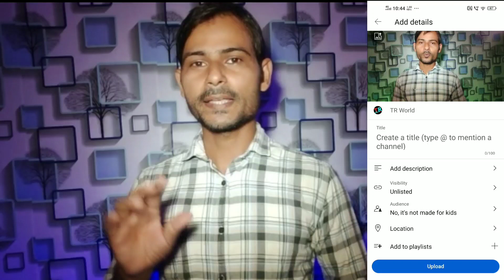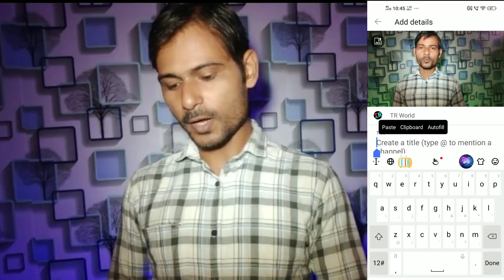YouTube वीडियो Upload करने का सही तरीका जानिए|Best Time To Upload Video On Youtube 2022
YouTube वीडियो Upload करने का सही Time जानिए|Best Time To Upload Video On Youtube 2022

Right to upload video on youtube
what time is best for uploading youtube video,
manoj deyupload video on youtube
Best time to upload youtube videos 2022
best time to upload youtube videos in india 2022
youtube video upload karne ka time
youtube video upload karne ka sahi time 2022,
youtube video upload time 2022
 junnu ki tech best time to upload youtube videos

technical yogi
 hindi
what is the best time of day to upload a youtube video
high traffic youtube time
Video Kab Upload Kare
Video kb upload karen